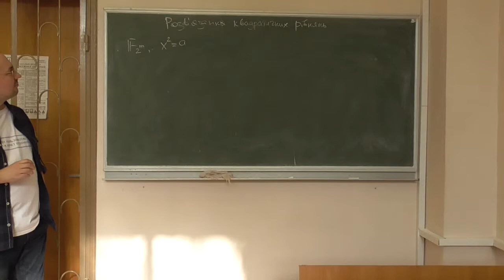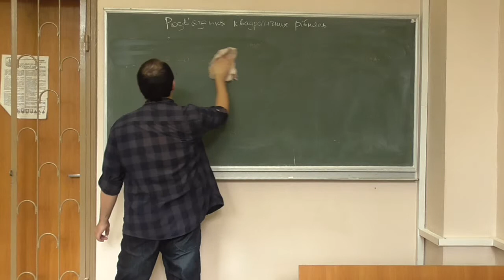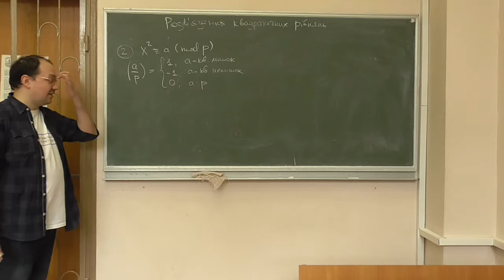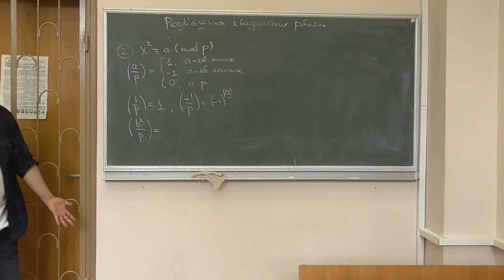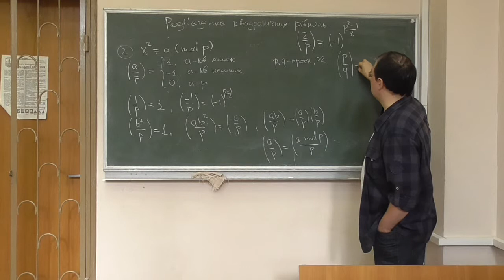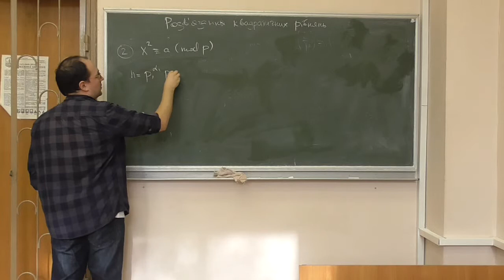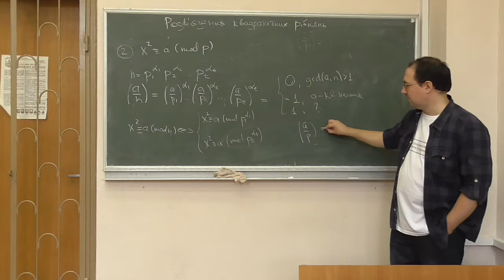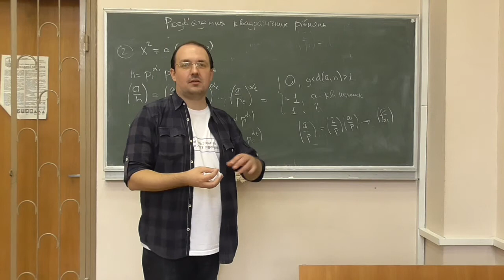СРОМ, лекція 05-4: визначення квадратичності за модулем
Розглянуто такі питання:
-- обчислення квадратного кореня з елементів скінченного поля характеристики 2;
-- квадратичні порівняння за простим модулем;
-- символ Лежандра та його властивості;
-- символ Якобі та його властивості.